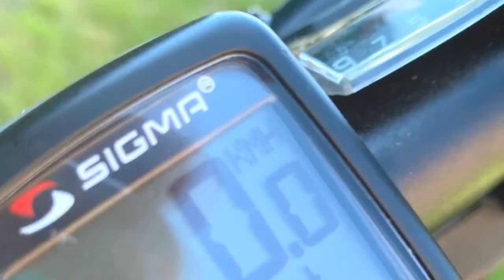Soutok Moravy a Dyje